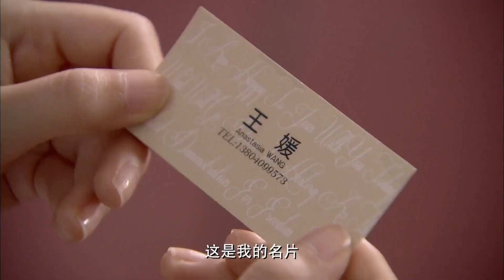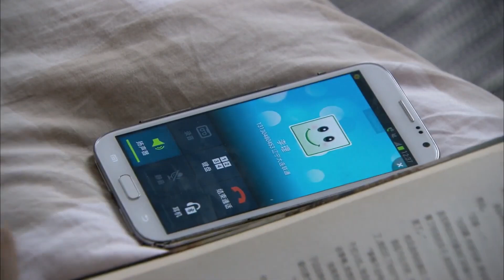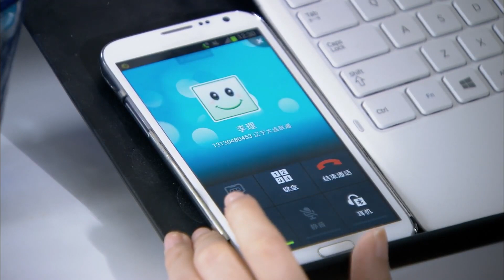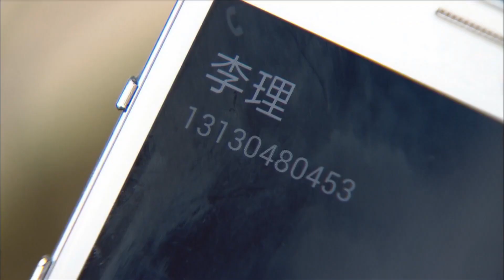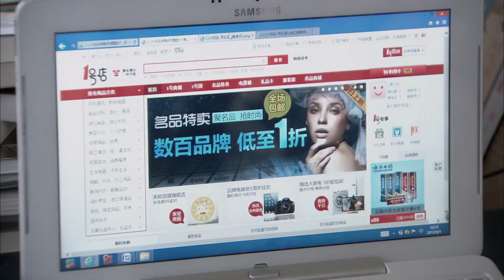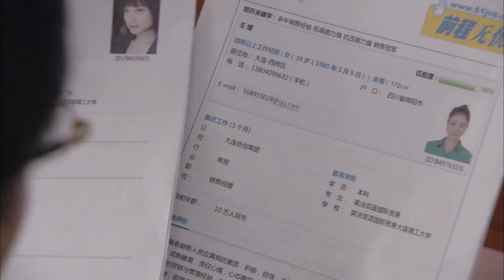閨蜜進行時 EP27 | 新時代閨蜜張歆藝、童瑤和蔣欣在愛情路上披荊斬棘，領悟生活真諦 （主演：張歆藝 / 童瑤 / 蔣欣 ）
| 华语影视剧 | 都市剧 | 爱情 | 友情 | 经典剧 | 亲情 | 剧情 | 励志 | 中国电视剧 | 职场 | 现代 | 都市电视剧 | 最新电视剧 | 中国电视剧丨大陆电视剧丨经典好剧丨ChineseDrama丨CDrama丨大陆演员丨大陆明星丨影视剧丨老戏骨丨演员丨有爱丨闺蜜